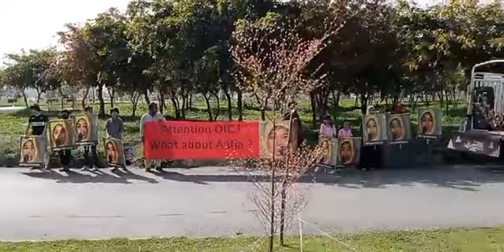RoA@D211 Aafia Protest at OIC Conference 2022 @ E11 Crossing